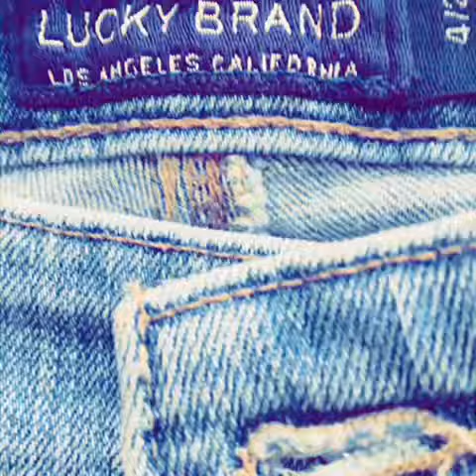LUCKY BRAND JEANS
50 Shades of Denim! New Winter styles!